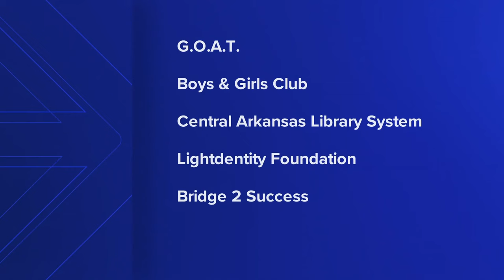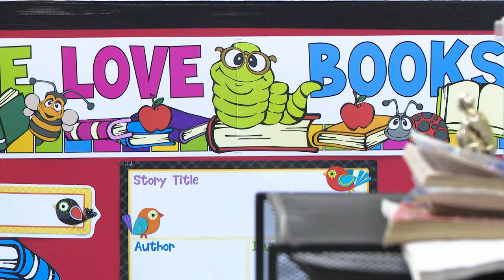Little Rock directors to vote on $495K for community programming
The City of Little Rock is considering giving nearly half a million dollars to what leaders call “community programming” to help kids across the city.